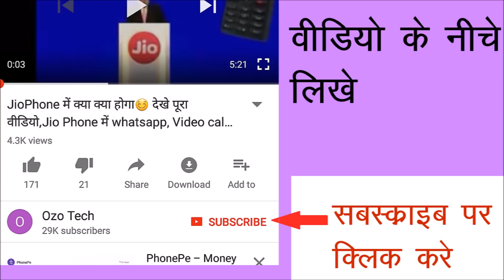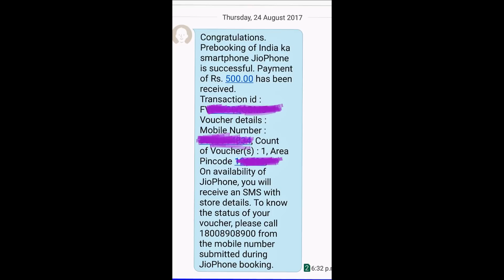JioPhone से जुड़ी एक बड़ी खबर💐 Jio नवरात्रि से देगा एक साथ कई खुशियां ☺☺देखो पूरा वीडियो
Highlights
 Jiophone Delivery will start from 21 September
 Nearly 3 Million Jiophone prebooked
 10 Million jio User have shown their interest in Jiophone

After the heavy rush, Jio Phone pre booking has been suspended. Now, all of them are looking on  the delivery of the Reliance 4G feature phone. According to details available, to make the deliveries, Reliance has given contract to  logistics companies as well as its own workforce. As report printed on financial Express  Jio plans to deliver a lakh handsets every day to meet the expected rush. Jio phones are being imported from Taiwan and will land at various locations in India, hence these locations may get the delivery first. Some of the locations where Jio phones will land first are – Delhi, Mumbai, Kolkata, Hyderabad and Ahmedabad.
After landing at these locations, the Jio phones will be sent to Jio Centres and Reliance Digital stores from where they will be directly sent to the dealers. The firm will also use the services other logistic companies to make deliveries of Jio Phone.

The pre booking for Jio Phone was opened at 5.30 PM on 24th August. According to Jio, the company got millions of bookings and now the bookings have been suspended. Jio says they will inform when they resume the pre booking for the Reliance 4G feature phone handset. You can get the details of next booking by registering

 The buyers have booked the JioPhone by paying Rs 500, which is a part of the Rs 1500 refundable security deposite. So, now that million have booked the JioPhone, the question is when will they get it?

As of now, Jio has not confirmed the delivery date for the booked JioPhone. But a report published on  India Today Tech shows that few retailers in the Delhi-NCR area talked to him and said that  JioPhone deliveries that were set to start from the first week of September have been delayed by around a week. In other words, it is possible that you may not get that JioPhone you booked before September 10. Also JioPhone will be delivered on the basis of first come-first serve so people who booked it first will get it first.

JioPhone pre-booking started on August 24 but due to heavy demand, Jio paused the pre-booking process. The telecom operator has confirmed that the booking for JioPhone will start again,but you can expect its booking may start in few days,
Earlier some tech news shows that JioPhone was supposed to reach out stores around the first week of September. But now there will be some delayed and JioPhone will arrive a little late that expected.
 People who have already booked a JioPhone can check the status of their order by sending a message to 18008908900 via the mobile number used at the time of jiophone booking.
You can  book JioPhone via online channel, the consumers have two options - Jio.com and MyJio App. While, to book the device offline, consumers can visit their nearest retailer.

To recall, JioPhone is "effectively free". However, the consumers will have to book the phone by paying Rs 500, which will be adjusted in the refundable security fee of Rs 1,500 that they will have to pay for the phone. This amount, as noted by Jio, will be refundable to consumers if return the phone back to the company after  three years from the purchase date. While pre-booking the JioPhone, the consumer will have to pay a Rs 500. Later, at the time of delivery, they will have to pay another Rs 1,000.
After booking the JioPhone, you will  get a message on registered number. The message look like this "Congratulations. Pre-booking of India ka smartphone JioPhone is successful. Payment of Rs 500 received. On availability of JioPhone, you will receive an SMS with store details."

Jio Phone specifications
The single Nano-SIM JioPhone sports a 2.4-inch QWVGA (240x320 pixels) display, and is powered by the 1.2GHz Spreadtrum SPRD 9820A/QC8905 dual-core processor with Mali-400 GPU and 512MB of RAM. It offers 4GB of internal storage, which is further expandable using a microSD card (up to 128GB).

There's a 2-megapixel rear camera at the back and a VGA 0.3 megapixel  front camera. The JioPhone packs a 2000mAh battery that is rated to offer 12 hours of talk time and 15 days of standby time. Connectivity options include 4G VoLTE, Bluetooth v4.1, Wi-Fi, NFC, FM Radio, GPS, and USB 2.0 support.
As of now, the Jio Phone is only available in Black, and in-box accessories include the handset, removable battery, charger adaptor, quick service guide, warranty card, and SIM card. The first Jio-branded phone will come preloaded with apps such as JioCinema, JioMusic, JioTV, and JioXpressNews, along with popular instant messaging and social networking apps.